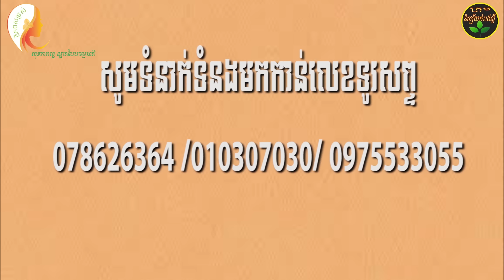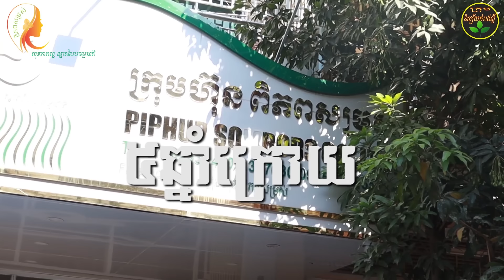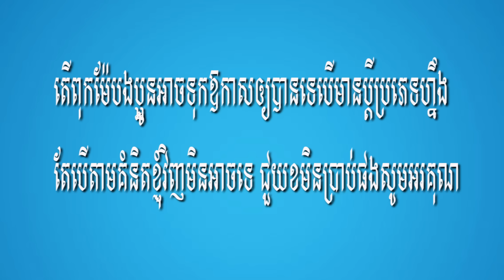រឿងអប់រំខ្លី-បងធម៌អប្រិយ-khmer short Film [ក្រុមនិស្ស័យកំពង់ស្ពឺ]